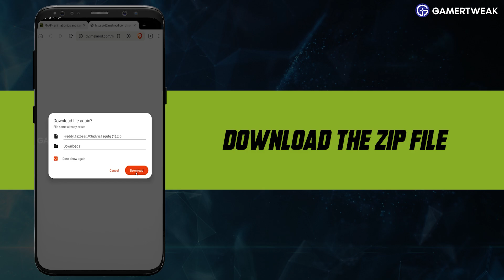FNAF Mod Pack Melon Playground | How To Get FNAF Characters | Download & Install | Mobile Tutorial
Want to download, install & put Melon Playground FNAF mod pack on your mobile but don't know how? This video guide will help you out. *NOTE: Do it at your own risk! Gamer Tweak is not responsible for any issues that occur due to third-party mods*